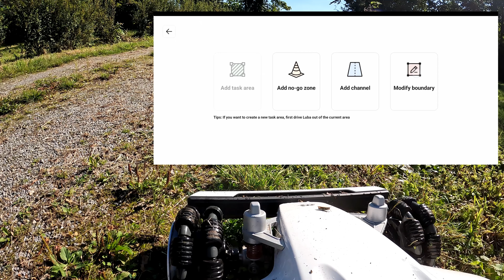Luba AWD modifying boundary, and creating new channel.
A little video, showing modification of the boundaries, on existing task area. And in the end, creation of a channel back to the main task area - since the old channel gets destroyed, by my modification of the boundary